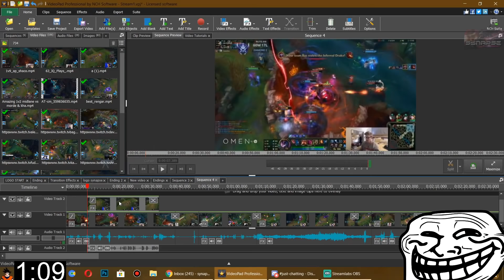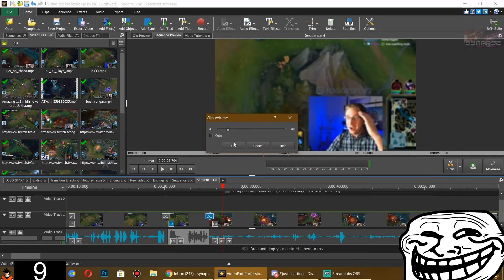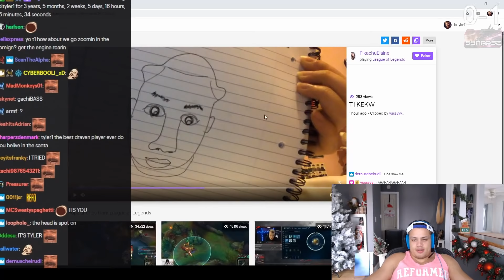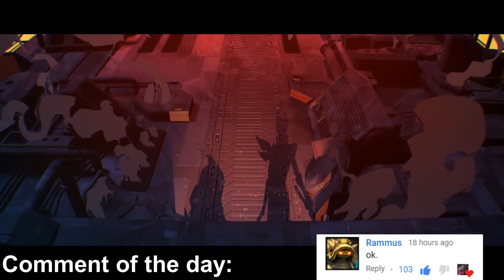How To Edit The Luckiest Tryndamere Clip #734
How to become a better streamer? How to edit a highlight video? I'll explain your obvious mistakes and teach you how to produce quality content. I'm making league memes and other funny stuff!

I have permission from every single streamer in this video.
As stated in the Riot Games Legal Jibber Jabber I have permission to upload and monetize this